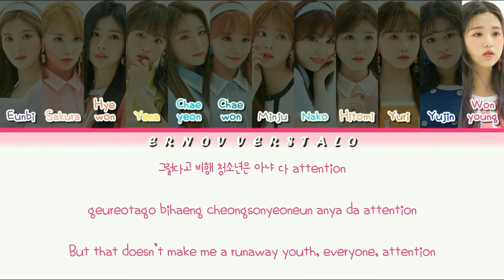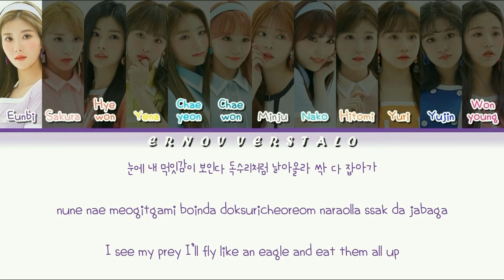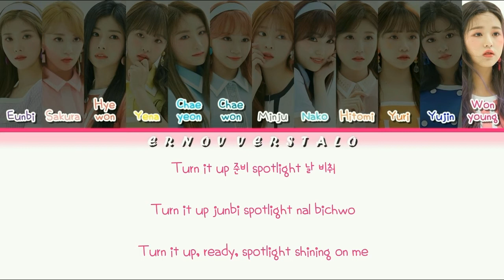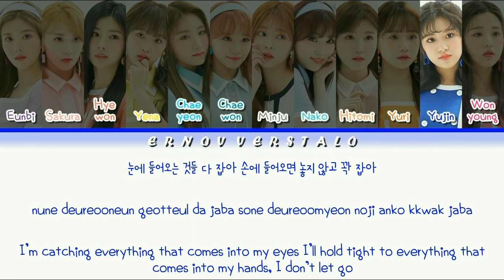How would IZ*ONE sing Boxer by Stray Kids (Han|Rom|Eng)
Yena and Minju slayed this.